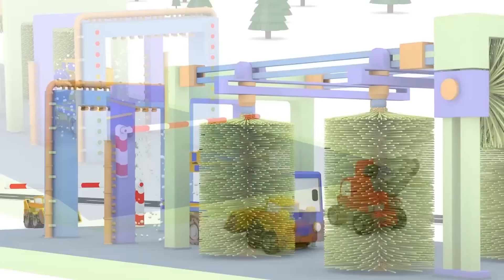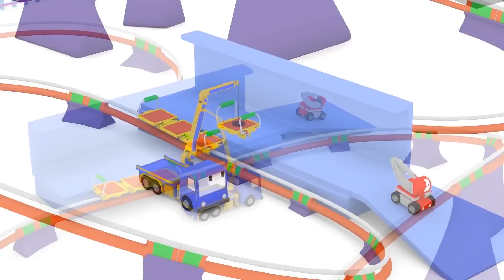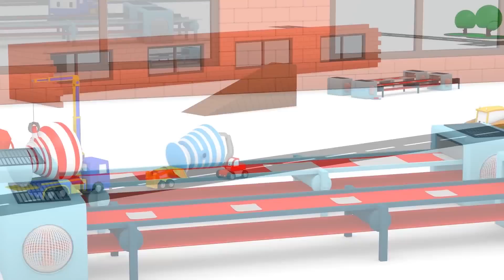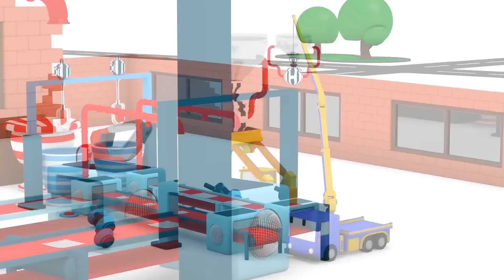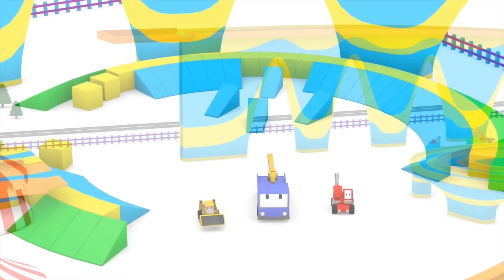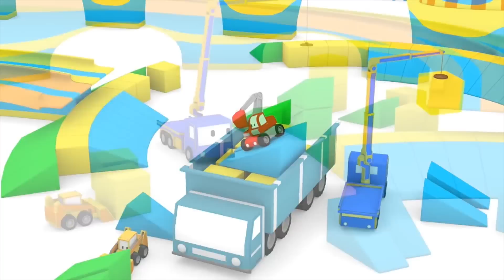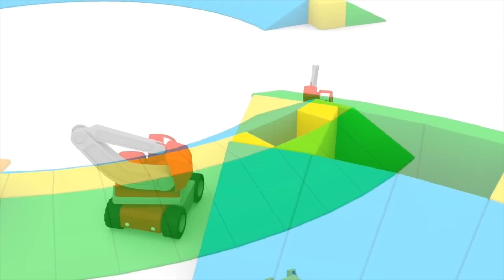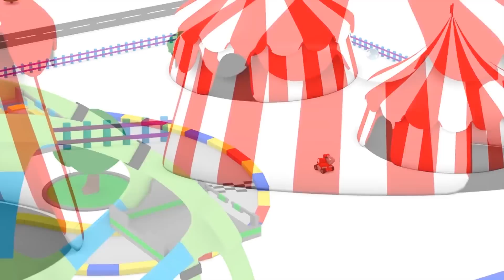O campo de futebol - Aprenda com Mini Caminhões: retroescavadeira, guindaste, escavadeira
Mini Caminhões é um desenho animado de construção para as crianças com o guindaste Charlie, a retroescavadeira Billy, e a escavadeira Ed. Estes caminhões de construção montam as peças como Lego para construir muitas coisas. Por meio desse jogo, eles aprendem cores e formas e se divertem muito! Descubra as aventuras dos caminhões de construção nesses desenhos animados de aprendizagem para as crianças!